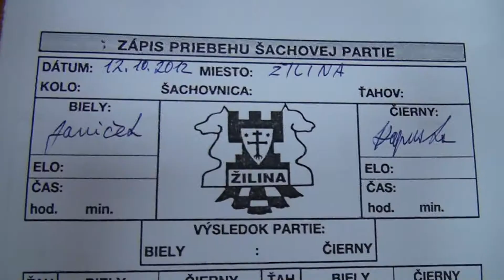1.3.5. Jaroslav Janíček - Jozef Kapusta 0 - 1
[Event "5.liga Žilina 2012/13"]
[Site "Žilina"]
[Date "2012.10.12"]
[Round "1.5"]
[White "Jaroslav Janíček"]
[Black "Jozef Kapusta "]
[Result "0-1"]
[ECO "C50"]
[WhiteElo "1000"]
[BlackElo "1000"]
[Annotator "Houdini 2.0b for IDeA x64 (5m)"]
[PlyCount "48"]

{C50: Hungarian Defence and Giuoco Pianissimo} 1. e4 e5 2. Nf3 d6 3. Bc4 h6 {
last book move} 4. h3 {Prevents intrusion on g4} (4. O-O Be7 $16) 4... Nc6 (
4... c5 5. c3 $14) 5. a3 {Secures b4} (5. d4 exd4 6. Nxd4 Ne5 $14) 5... Nf6 6.
d3 {Covers e4} Be7 7. Be3 (7. O-O O-O $11) 7... a6 {Consolidates b5} (7... d5
8. exd5 Nxd5 9. O-O $14) 8. c3 {Controls b4+d4} (8. Nc3 $142 $14 {would allow
White to play on}) 8... d5 $17 9. exd5 b5 $4 {releasing the pressure on the
opponent} (9... Nxd5 10. O-O $15) 10. Bb3 $4 {White is ruining his position} (
10. dxc6 $142 $5 bxc4 11. dxc4 $18) 10... Na5 (10... Nxd5 11. a4 Be6 12. Nbd2
$15) 11. Nxe5 (11. c4 $142 $16) 11... Bb7 $4 {Will d5 fall?. Black loses the
upper hand} (11... Nxb3 $142 {and Black can hope to live} 12. Qxb3 Nxd5 $15)
12. c4 Bd6 13. Nc6 Nxc6 (13... Nxc6 14. dxc6 Bxc6 15. O-O {Combination}) (13...
Bxc6 14. dxc6 Nxc6 15. Nc3 {Combination}) (13... -- $140 14. Nxd8 {Wins
material}) 14. dxc6 Bxc6 15. f3 $4 {there were better ways to keep up the
pressure} (15. c5 $142 Be7 16. O-O $16) 15... Bg3+ 16. Bf2 $2 (16. Kf1 $142 O-O
17. Nc3 $15) 16... Bxf2+ $19 17. Kxf2 Qd4+ 18. Kf1 (18. Kg3 Qe5+ (18... Qxb2 $6
{is much weaker} 19. Re1+ Kf8 20. Ra2 $11) 19. Kf2 Qxb2+ 20. Qe2+ Ne4+ 21. dxe4
Qxa1 $19 (21... Qxb3 {is much worse} 22. Rc1 $14)) 18... O-O-O 19. Bc2 (19. Nc3
Nh5 20. Qe1 Qxd3+ 21. Kg1 Qd4+ 22. Qf2 Qxf2+ 23. Kxf2 Rd2+ 24. Ke3 Rxg2 25.
cxb5 Re8+ 26. Ne4 Bxe4 27. Bxf7 $19) 19... bxc4 (19... Nh5 20. g4 Ng3+ 21. Kg2
Nxh1 22. Kxh1 Qf2 $19) 20. Nd2 (20. Nc3 {what else?} Rhe8 21. Qd2 cxd3 22. Bd1
$19) 20... cxd3 21. Nb3 (21. a4 {cannot undo what has already been done} Nh5
22. g3 dxc2 23. Qxc2 Nxg3+ 24. Kg2 Qf4 $19) 21... Qe3 (21... Qb6 $142 {secures
the point} 22. Bb1 d2 23. a4 $19) 22. Qd2 (22. Qe1 {cannot change destiny}
Qxe1+ 23. Rxe1 dxc2 $19) 22... Qxd2 23. Nxd2 dxc2 24. Ke1 (24. Nb3 {is the
last straw} Rhe8 25. Kf2 $19) 24... Rhe8+ (24... Rhe8+ 25. Ne4 Nxe4 26. b4 Ng3+
27. Kf2 Nxh1+ 28. Rxh1 Rd1 29. b5 Rxh1 30. b6 c1=Q 31. b7+ Kxb7 32. Kg3 Qe1+
33. Kg4 Bd7+ 34. Kh5 Re5#) 0-1